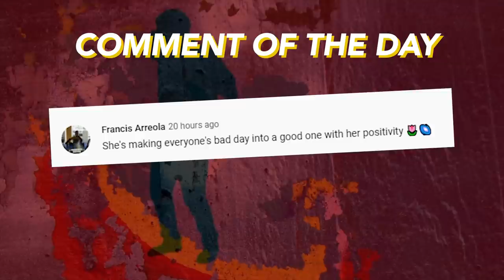Life as a Farmer | Niana Guerrero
In this video i got to experience being a farmer for a whole day! It was very fun and yet very tiring! kudos to all the farmers out there! huge respect to yall ❤